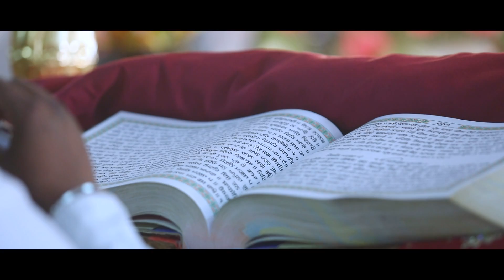CINEMATIC of my WEDDING DAY!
CREDITS TO MY PHOTOGRAPHERS